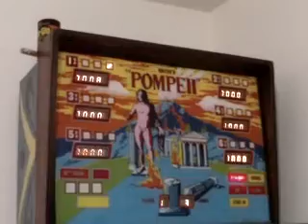1979 United Pompeii Puck Bowler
My 1979 United Pompeii Puck Bowler that's in my basement.